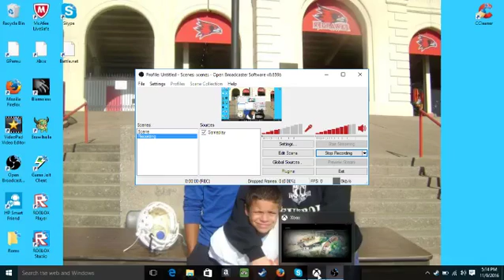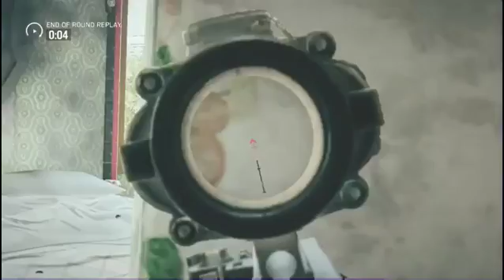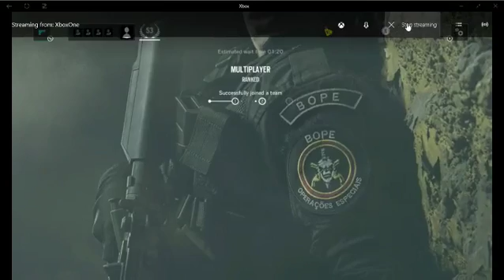Rainbow Six Seige | That door Hates me!!